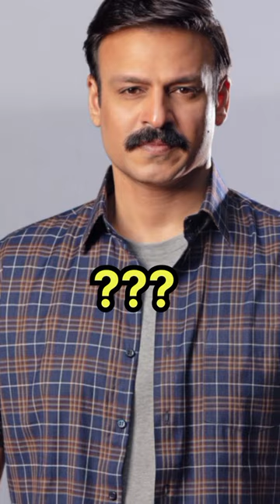Interesting facts about Vivek Oberoi